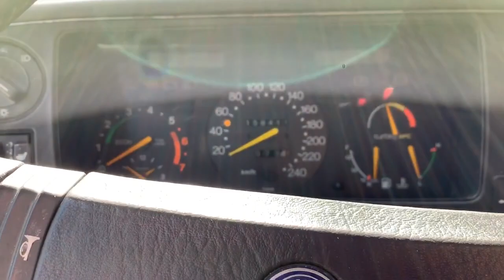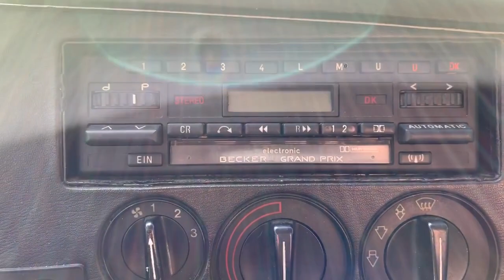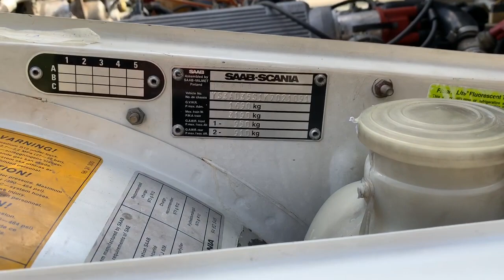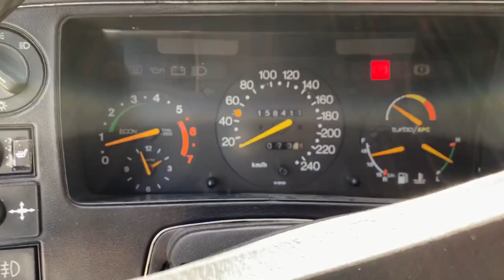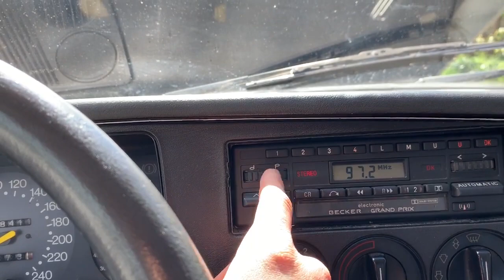Saab 900 Turbo T8 - 8 Valvulas - Video en Detalle y Arrancando